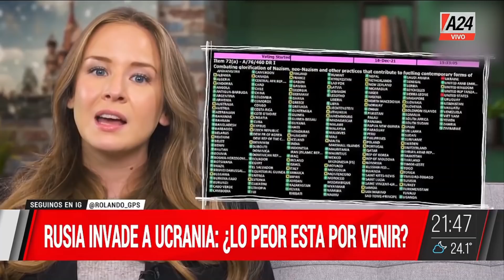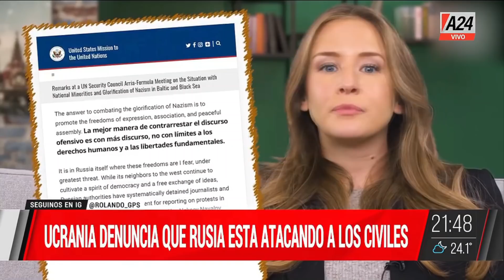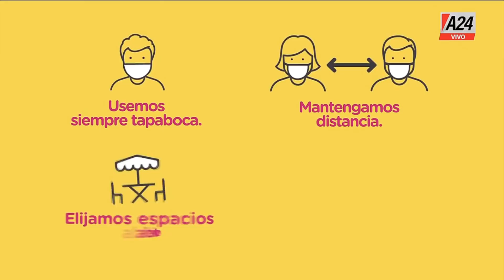GPS Programa Completo 6/3/2022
GPS Programa completo domingo 6/3/2022.